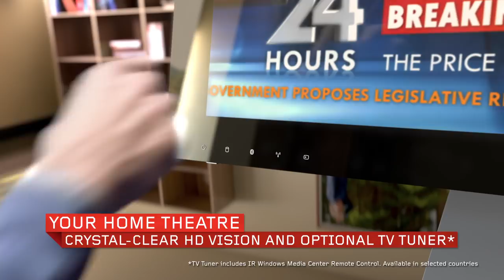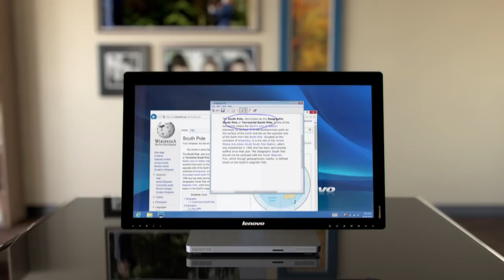Lenovo A530 All-In-One Desktop Tour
Your Home Theatre - Your Leisure Centre - Your Work Space - Your Connection to the World.